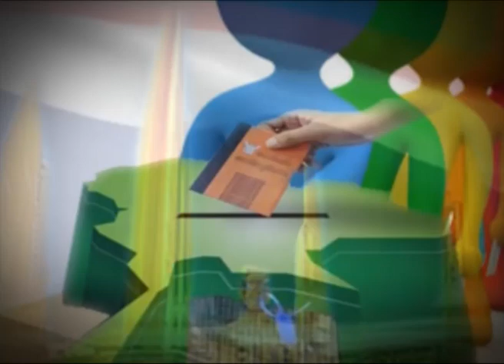22-1-57 บ้านเมืองของเรา - ราชนิกูลมองการเมือง